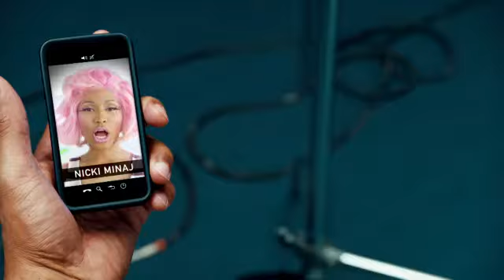Kids' Choice Awards 2012